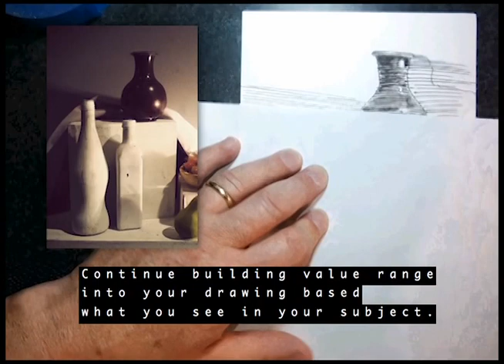Pen & Ink Hatching Tutorial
Rendering a still life with graphite pencil and pen and ink hatched tones.